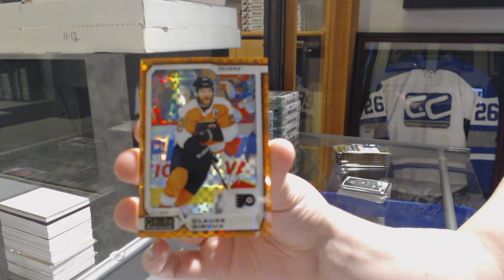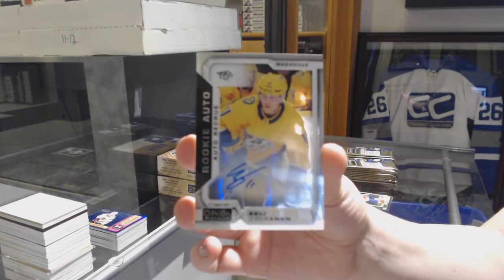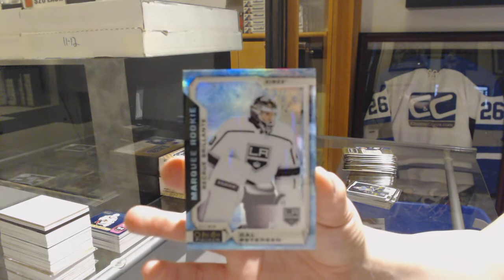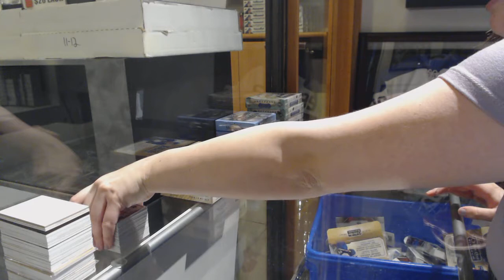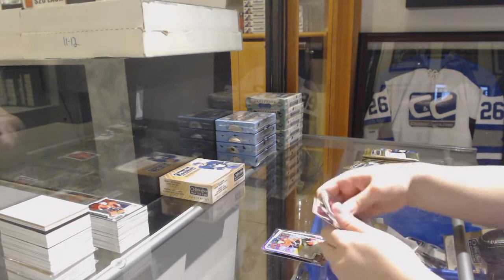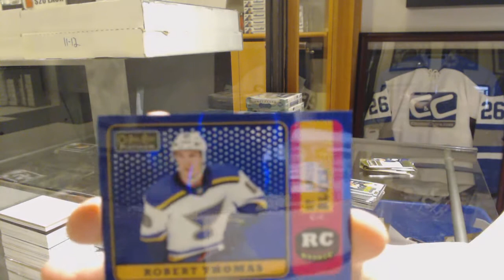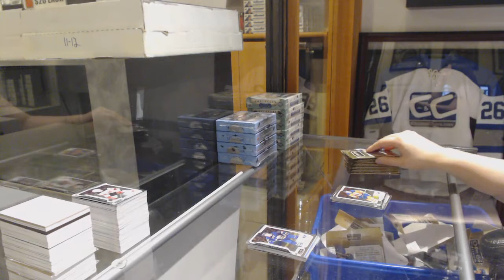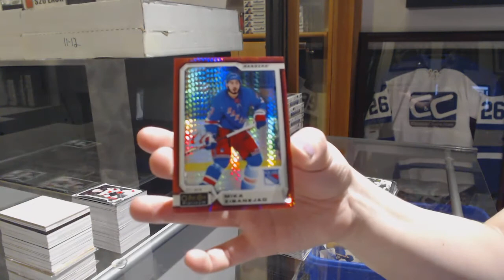18-19 Upper Deck OPC Platinum Hockey 4 Box Break - C&C GB #9713